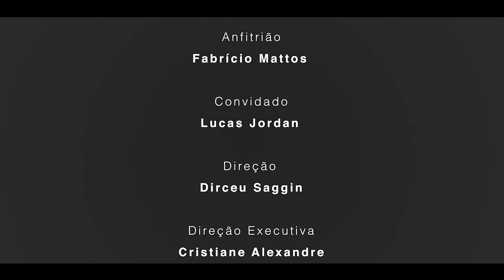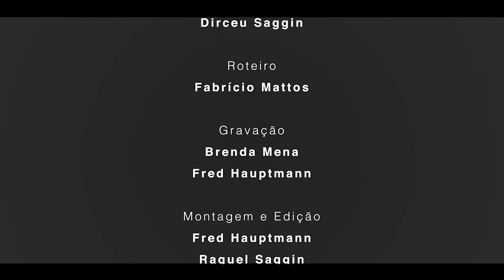WGC - Worldwide Guitar Connections, Fabrício Mattos - #03 Lucas Jordan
Fabrício Mattos, violonista, brasileiro e fundador do Worldwide Guitar Connections, celebra o lançamento da "WGC Box", uma edição especial, que contém uma versão remasterizada dos três discos gravados pelo violonista para o projeto.

Nesta série de entrevistas, Fabrício Mattos conversa com violonistas, performers, professores e diversas outras personalidades que fizeram parte da história do WGC até agora.

Lucas Jordan é um compositor brasileiro que atualmente mora em Londres, onde estuda produção musical no Abbey Road Studios. Desde jovem aproximou-se de maneira muito singular da música. Sua infância, dividida entre os Estados Unidos e o Brasil, é uma das grandes protagonistas na temática da obra "preludiofuga II". Peça que integra o disco WGC Heritage e é um dos temas que será abordado nesta conversa.

Anfitrião
Fabrício Mattos

Convidado
Lucas Jordan

Realização
Estúdio Trilhas Urbanas
Paideia Produções Artísticas

Incentivo
LojasCorr
Ademicon
Lei de Incentivo à Cultura
Fundação Cultural de Curitiba
Prefeitura Municipal de Curitiba